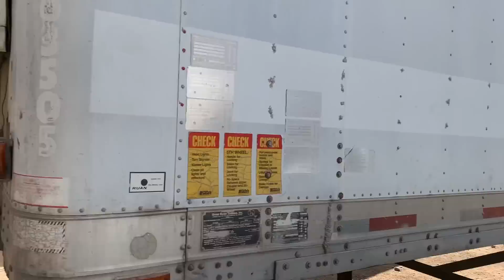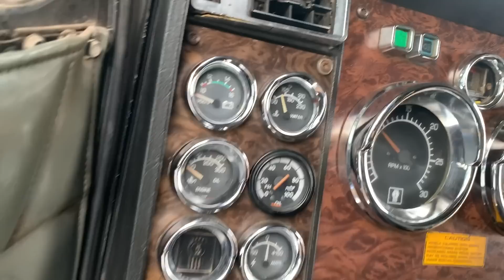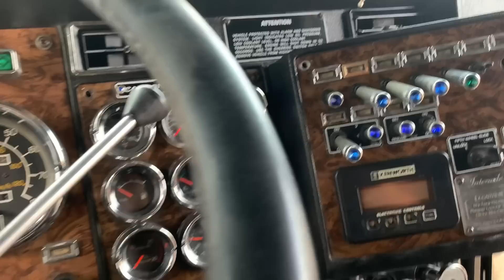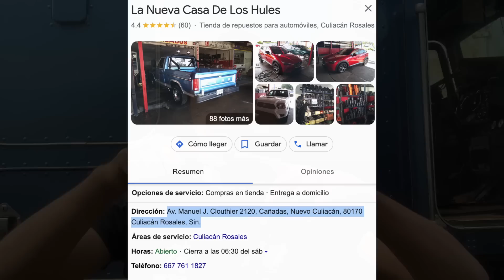REMODELANDO EL KENWORTH T600 AEROCAB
En este video continuamos con la tuneada del Kenwort T600 Aerocab